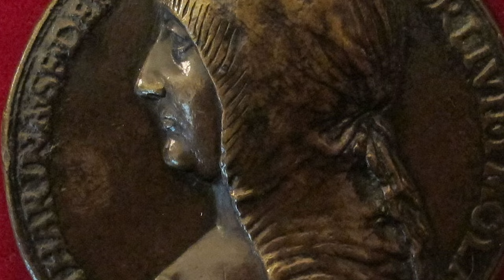Top 10 Evil Families From The Dark Ages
From eerie dynasties with dark secrets to clans that carried out unspeakable deeds, we're counting down the most EVIL DARK AGE families that would make any reunion a nightmare. Join us on Bumblebee as we uncover the Top 10 Evil Families From The Dark Ages!

Timecodes:
0:00 - Intro
0:12 -  Borgias
1:18 -  Merovingians
2:05 -  House of Plantagenet
3:01 -  House of Valois
3:50 -  Carolingians
4:53 -  House of Lusignan
6:02 -  House of Lancaster and York
6:54 -  House of Draculesti
8:05 -  House of Sforza
9:06 -  House of Habsburg

Editor:
🐝Patrick Thoma